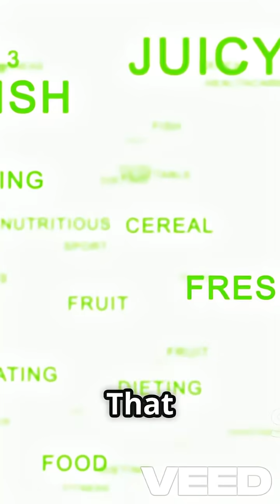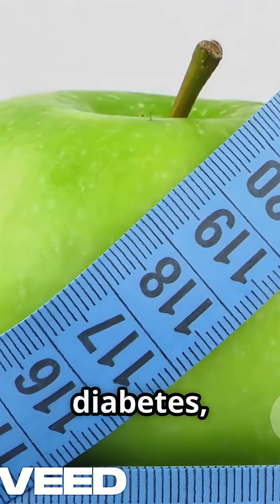Is an Apple a Day Good for Your Health? Science Explain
Discover the real science behind the saying, "An apple a day keeps the doctor away." This quick, informative video explores the health benefits of apples, backed by recent studies. Learn how phytochemicals like flavanols and polyphenols in apple peels support heart health, lower cholesterol, and reduce diabetes risk. Find out why antioxidants in apples help fight inflammation and chronic diseases, and why eating the peel is essential for maximum benefits. We also highlight research showing daily apple eaters may need fewer medications and experience better weight and blood sugar control. Perfect for health-conscious viewers looking for a simple way to boost well-being.